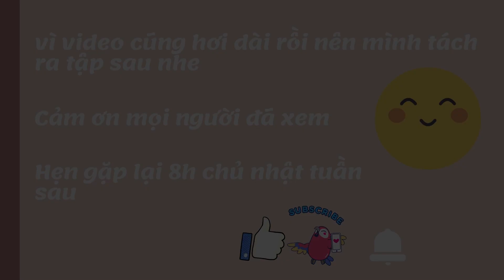Chuyện học ở Nguyễn Khuyến | Học ở trường Nguyễn Khuyến như thế nào?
Đây là một vài thông tin cơ bản về trường trước. Các tập sau mình sẽ kể chi tiết hơn nha.
Mọi thắc mắc mọi người cứ comment bên dưới, mình sẽ tổng hợp lại và làm 1 video Q&A trả lời mọi người hết nha.
Lưu ý: những thông tin mình chia sẻ hoàn toàn là trải nghiệm cá nhân của mình trong 3 năm học tại trường Nguyễn Khuyến nên cũng sẽ có ít nhiều phần chủ quan. Mọi người nên cân nhắc thêm nhiều nguồn thông tin khác nữa nha.
Đây là trang fanpage về trường Nguyễn Khuyến : cơ sở LÊ THÁNH TÔNG:

Video này gồm:
00:00 Intro
1:00 Giới thiệu
1:49 Lịch trình một ngày
4:40 Tiết truy bài thần thánh
6:51 Khóc k hề giả trân nha =)))
7:31 Thầy cô quan tâm sát sao
8:08 Trường mạnh môn tự nhiên
9:16 Chuyện thi cử
10:35 Tiết đọc sách